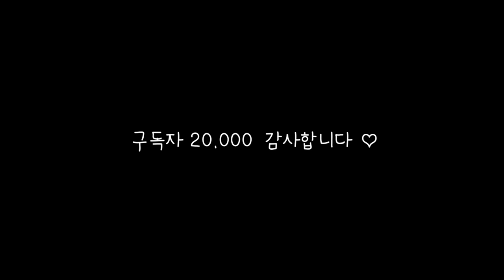수건만 들고 있을뿐인데, 넌 왜 ... /방글이 유치원 다녀왔어요 !